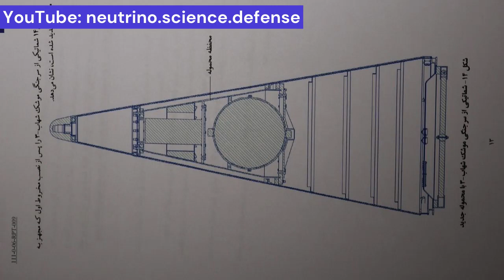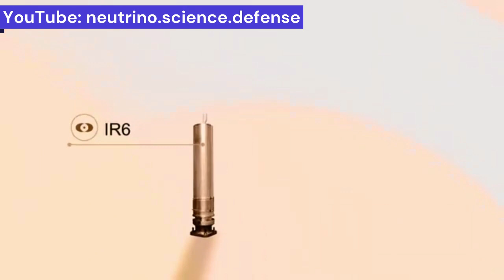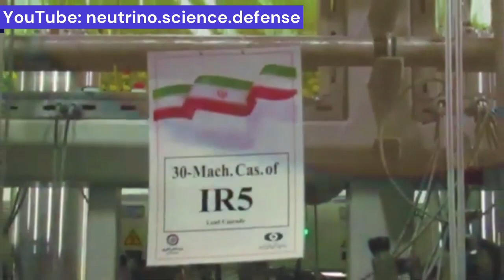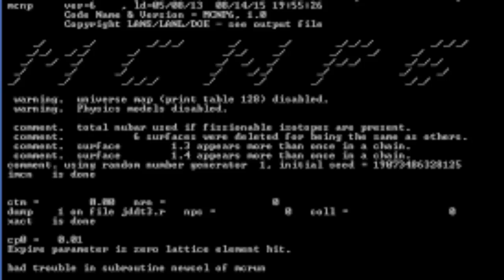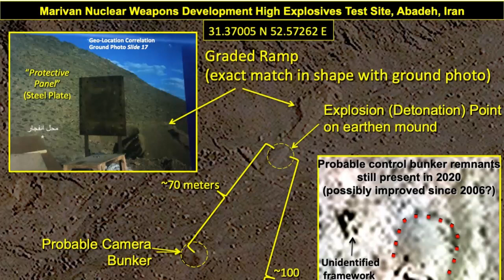Iran’s Nuclear Weapons and Readiness Program (PART II)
The nuclear weapons Iran is pursuing is much less complex than various other types like thermonuclear weapons, and with today's available advanced simulations and many field experiences of nuclear and non-nuclear components of the bomb in the past 20 years, even without a hot testing, it's absolutely within Iran's reach to build a considerable number of deliverable nuclear weapons within 1 to 3 months, and rather 1 month if Iranians have mastered all technical difficulties and have all their nuclear infrastructure completely installed and operative. In this regard, for instance, nuclear cold tests were previously conducted at unknown sites, and by doing so, the manufacturer can be sure of the weapon's performance. Today, nearly every thing necessary to build a nuclear arsenal is available despite the many hardships Iran faced in the last decades. Iran's distance to bomb is no more than a political decision away!